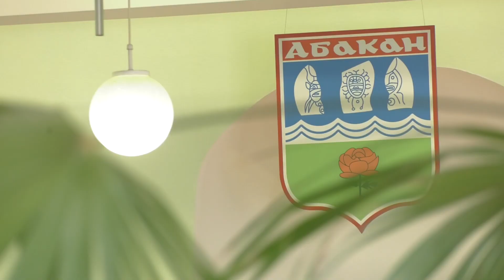Абаканские дороги готовят к зиме - Абакан 24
В кварталах индивидуальной жилой застройки завершаются работы по грейдированию. На асфальтированных улицах  бригады проводят ямочный ремонт. Запасы песчано-гравийной подсыпки для первого гололёда тоже уже в наличии.